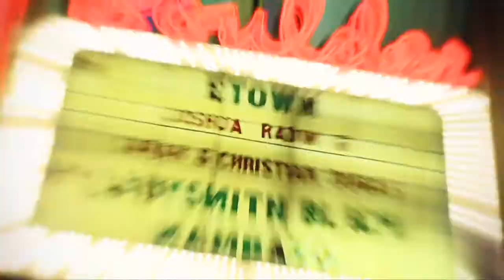DUGAS - "Sittin' In Limbo" (eTown webisode 173)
Soul siblings, Sarah & Christian Dugas, chat with the eTown cameras backstage, and perform the song "Sittin' In Limbo" with Nick Forster and the eTones. The performance was recorded during the group's first visit to eTown - the internationally syndicated radio variety program and podcast.